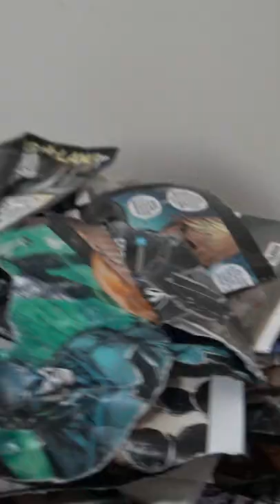It is important to bag and board your comic books, here is a short song to help you | Whack